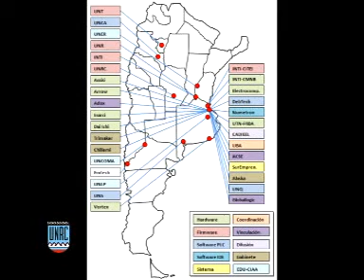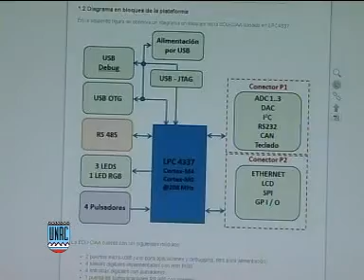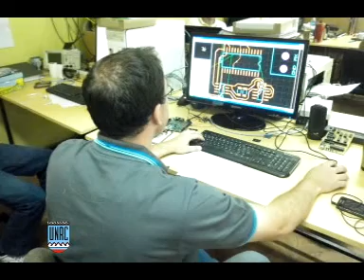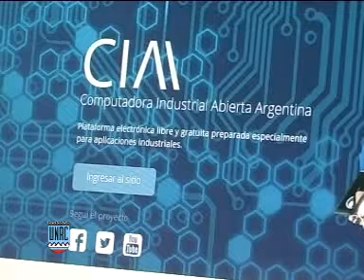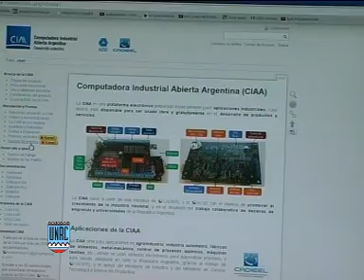COMPUTADORA INDUSTRIAL ABIERTA ARGENTINA (CIAA)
LA UNRC DESARROLLA COMPONENTES CLAVES DE LA PRIMERA COMPUTADORA INDUSTRIAL ARGENTINA ABIERTA:

El proyecto estará terminado a principios del año próximo, a más tardar, y permitirá a las empresas nacionales sumar mayor valor agregado a sus procesos productivos.

   Investigadores de la Facultad de Ingeniería de la UNRC, junto a especialistas de otras universidades nacionales, trabajan en la etapa final del desarrollo de la primera computadora industrial argentina abierta (CIAA), que permitirá a las empresas fabricantes del país sumarle más valor agregado a su producción a través de la incorporación de mayor tecnología.

   Hace un par de años, un relevamiento del Gobierno nacional develó la dificultad que enfrentan las empresas del país para sumar tecnología a sus procesos productivos.